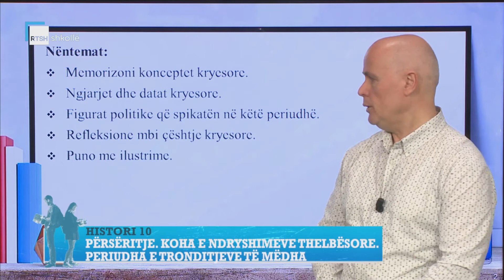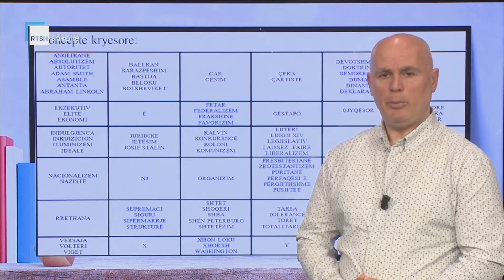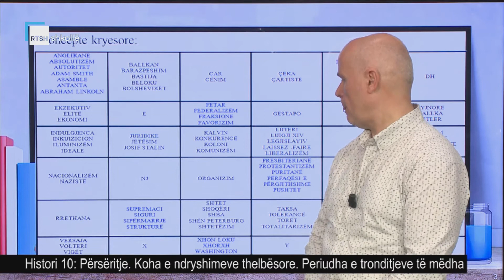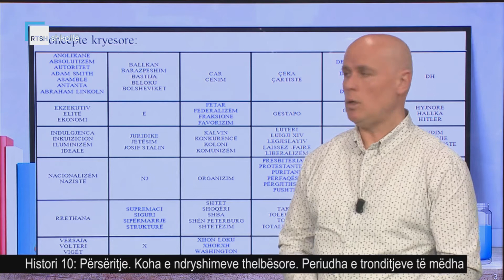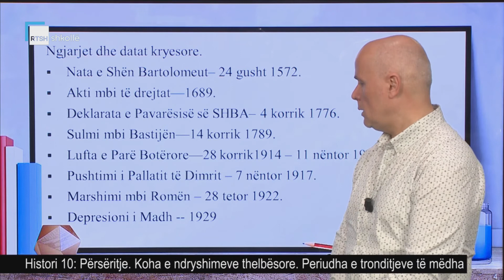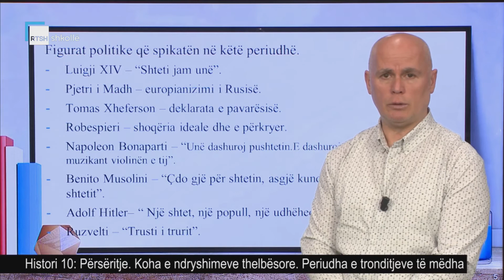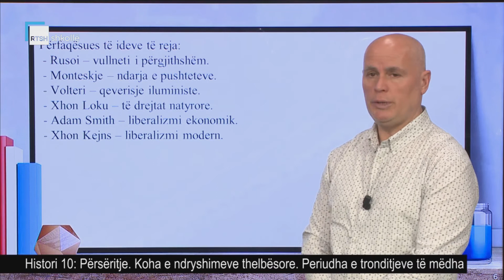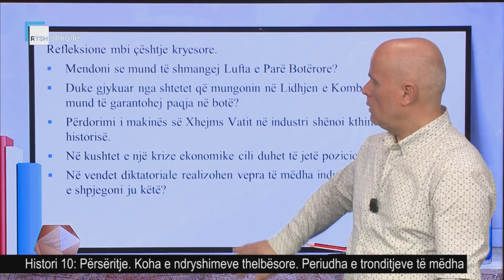Histori 10 - Përsëritje: Koha e ndryshimeve thelbësore. Periudha e tronditjeve të mëdha.